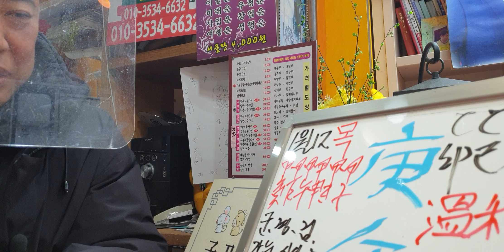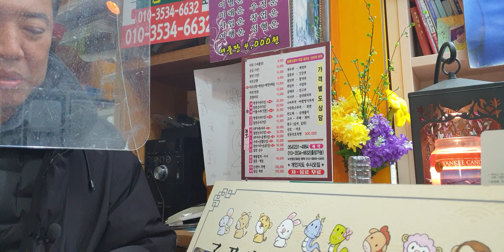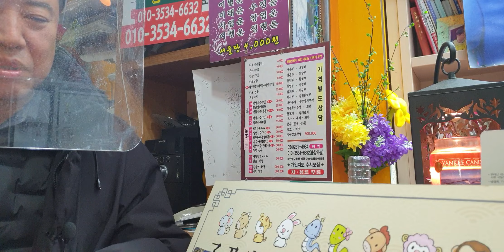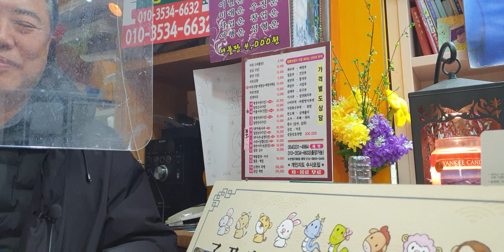1월12일(목요일)오늘의운세sbs백년손님운세출연313회mbc국운출연ㆍ전포항대학사주명리학과교수ㆍ주간인물등다수언론등재ㆍ현포항에서30년철학관운영중01035346632